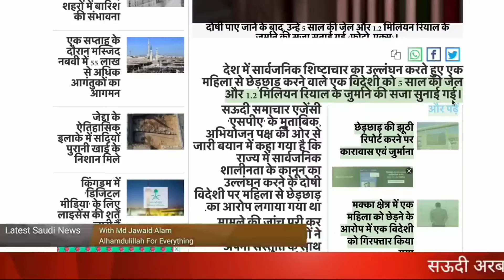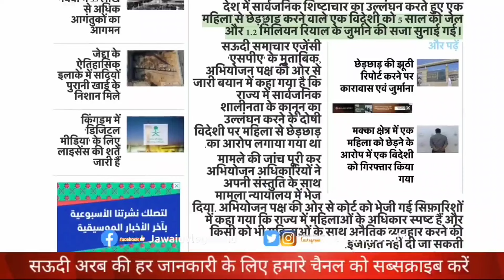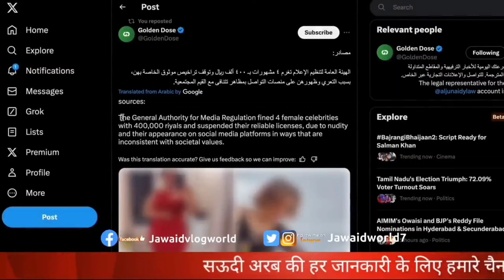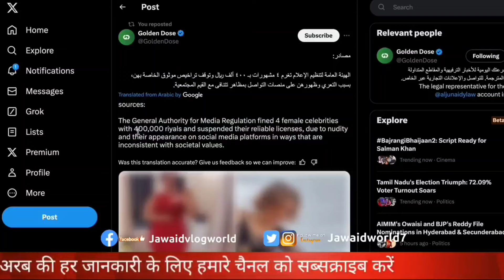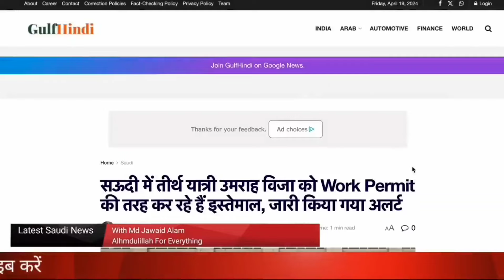पकड़ी गई 4 न्यूड लड़कियां😱गैर मुल्की ने लड़की छेड़ा 5 साल जेल|Important Saudi News|Jawaid Vlog